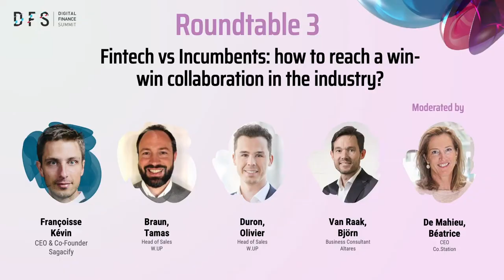DFS2021 - Roundtable: Fintech vs Incumbents: how to reach a win win collaboration in the industry?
Fintech vs Incumbents: how to reach a win-win collaboration in the industry?

Digital transformation within large financial groups comes from a close collaboration with innovative fintechs, but a fruitful relationship is not always as obvious as it may seem.
From risk management to interests alignment, learn how to build a prolific partnership.

Come and discuss this topic with our field players to understand the various successes and pitfalls.

Meet the speakers:

- Kevin Françoisse (Sagacify)

- Tamas Braun (W-UP)

- Olivier Duron (PwC)

- Björn van Raak (Altares Dun & Bradstreet)

Moderator: Beatrice de Mahieu (Nova Reperta)